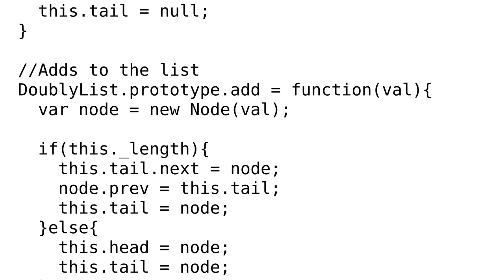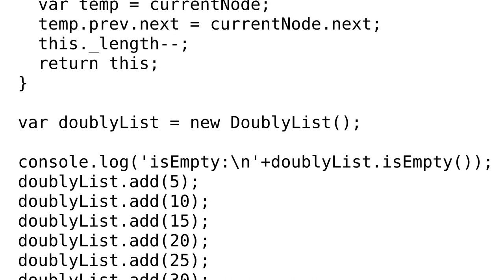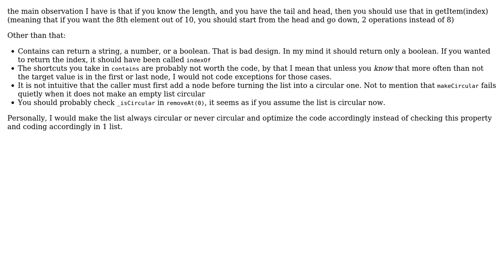Code Review: Circular doubly linked list in JavaScript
With thanks & praise to God, and with thanks to the many people who have made this project possible! | Content (except music & images) licensed under CC BY-SA | Music | Images & others | With thanks to user Still Questioning user konijn user 200_success and the Stack Exchange Network Trademarks are property of their respective owners. You are responsible for your own actions.